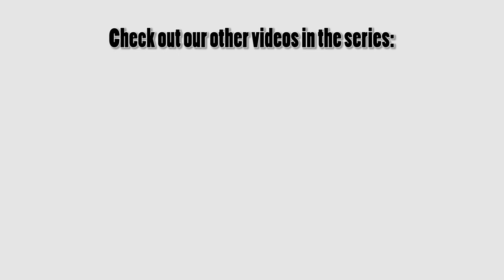The Beginner Guide to Board Game Categories | Calli’s Corner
Board game categories can help us really quickly gain a basic understanding of what the game is about.

There are so many different types of board games! Categories can be used to help you quickly understand if you or someone you know might be interested in the game, and if you want to learn more about it.

And if you are a board game designer, categories can help you pitch, demo and sell your game. So this board game guide can also be helpful for anyone who is in or wants to be a part of the board game industry.

Categories can be based on the board game mechanics, the audience, board game design, the complexity or weight of the game, and much more.

Categories are not fully agreed-upon by everyone, there’s going to be some grey area and different opinions. This guide is just my opinion based on playing quite a few games and being a part of the board game industry.

Follow Calli!